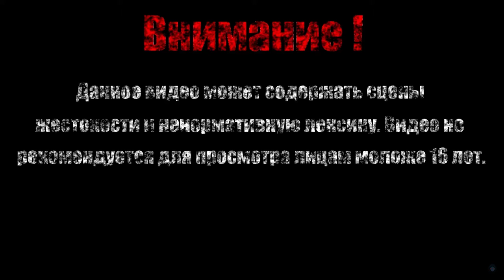МИНИ ПЛАНЕТА【Dead Space】#15